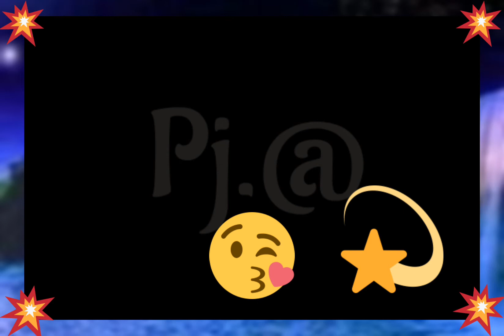April 22, 2020